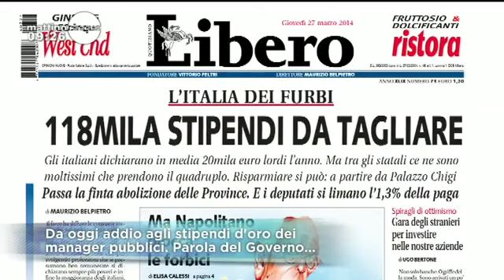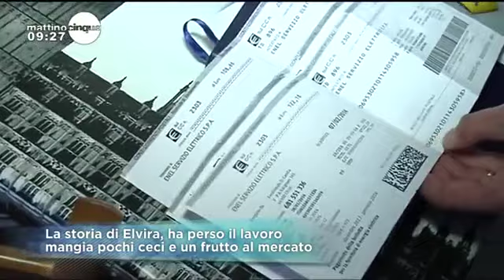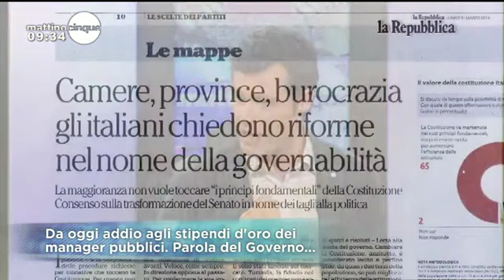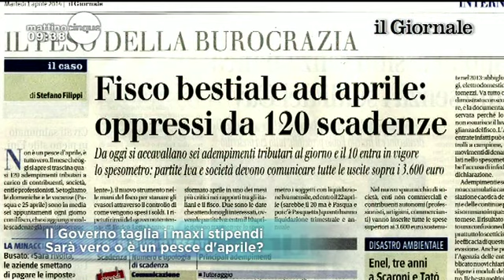Elvira Di Candia (Villa Pini) @ M5 01-04-14